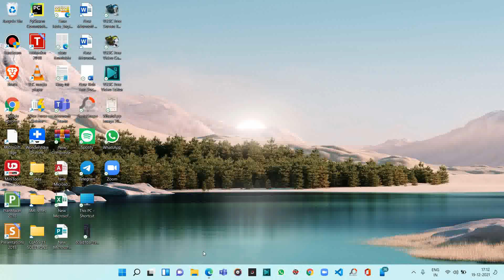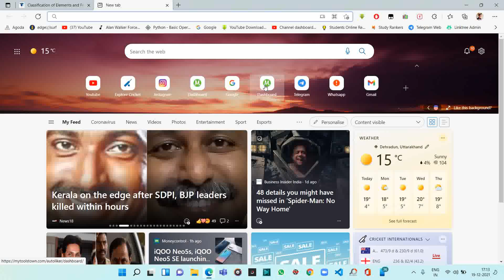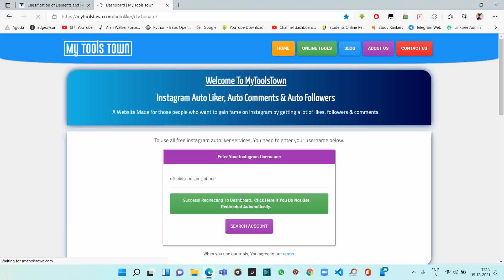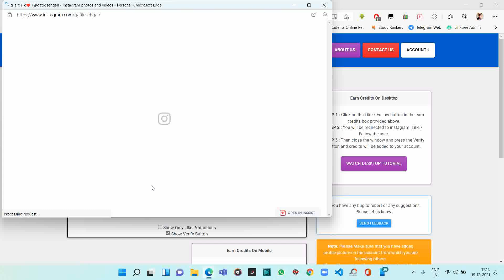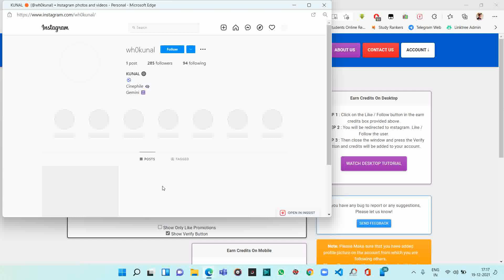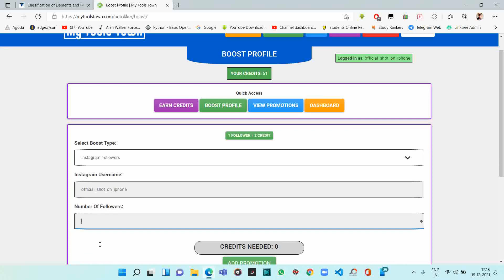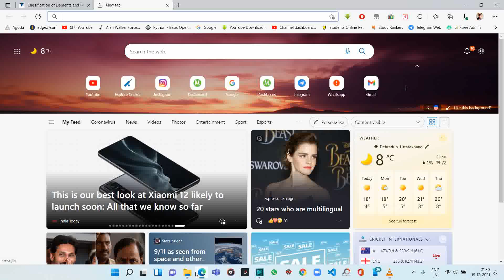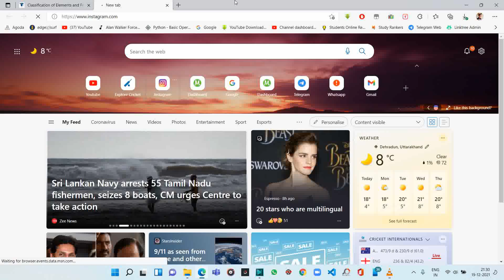how to increase instagram followers and likes 2021 | instagram par follower kaise badhaye 2021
Hey guys,
Welcome to Technical firm channel... I hope you all like my videos .. I make a videos related to the technical things .. like problem related to tech , some trick on pc , videos on that only some people know about that , my videos help new user of pc/laptop or who don't know more about mobile , laptop/pc .